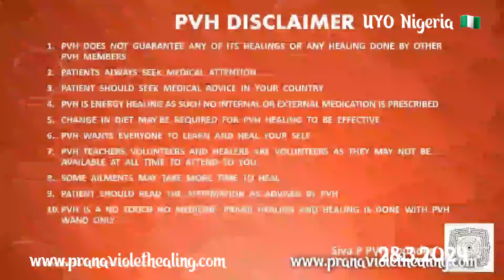The baby is going through 3rd life suffering because she was "tantric" in her past life.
1.Read Affirmations
2.Attend Distant Healing Sessions
3.Heal Yourself/Friends/Family With The Healing Wand
4.Follow PVH Diet
5.PVH Bed Yoga
6.Be Emotion Free
7.Maintain Spiritual Hygiene